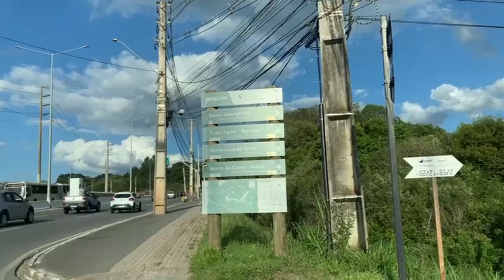O Léo achou seu local para pescar...mas Ele pescou? kkk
Piraquara é um município com muitos Mananciais e nascentes! Sendo conhecida como a Cidade dos Mananciais e Berço das Águas!